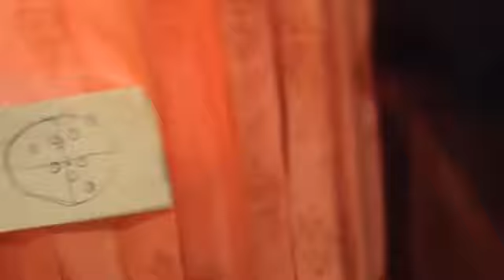Mainan MP900 BG V.2 to Mr. S